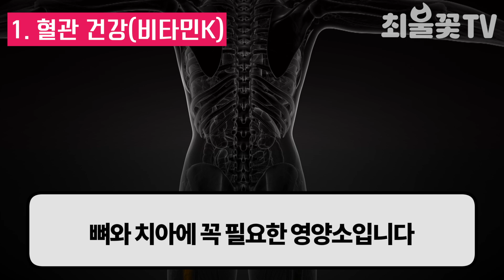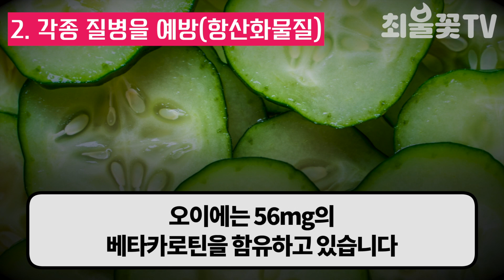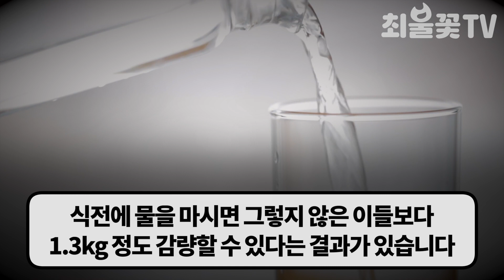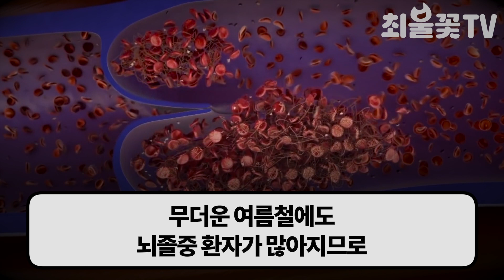오이 이렇게 먹으면 질병이 사라진다 오이 효능과 오이물 섭취방법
오이의 쓴맛은 꼭지 부분에 많은 쿠쿠르비타신(cucurbitacin) 때문인데
놀랍게도 이 성분은 암세포 성장을 억제하는 효과가 있으며
이외에도 오이 한 개에는 비타민C 하루 권장량의 14%가 들어있고
비타민 K는 62%, 마그네슘은 10%, 칼륨은 13%가 포함되어 있으며
부피에 비해 칼로리(100g의 열량19kcal)는 낮고 섬유질이 풍부하기 때문에
다이어트는 물론 건강상 많은 이점이 있습니다